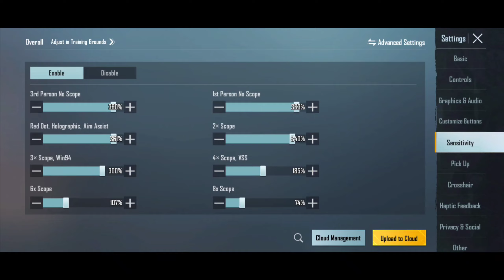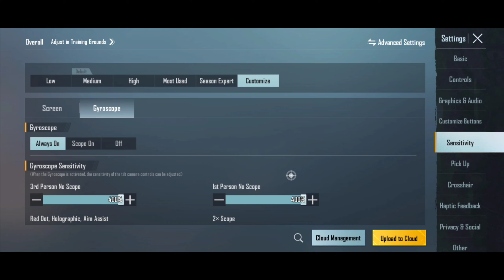BEST ZERO RECOIL SENSITIVITY 🔥 FOR IQOO NEO 6 IN BGMI & PUBG BEST SENSITIVITY FOR ALL DEVICES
iqoo neo 6 best sensitivity setting for Bgmi
iqoo neo 6 Bgmi sensitivity
iqoo neo 6 Gyro sensitivity
iqoo neo 6 God lvl Bgmi sensitivity
iqoo neo 6 Sensitivity setting for bgmi

iqoo neo 6 vs poco f4 5g speed test
iqoo neo 6 vs poco f4 malayalam
iqoo neo 6 vs poco f4 5g camera testtest
iqoo neo 6 vs poco f4 bgmi test tamil
poco f4 vs iqoo neo 6 bgmi graphics